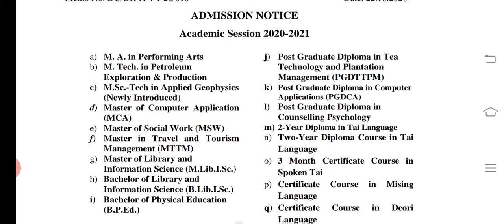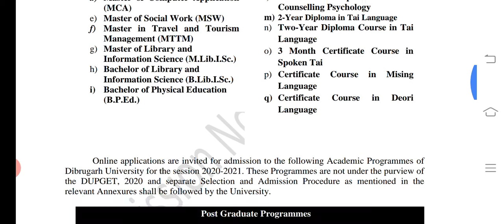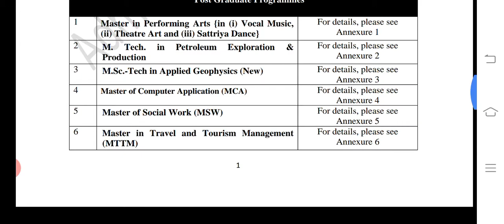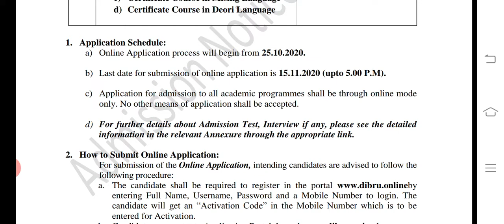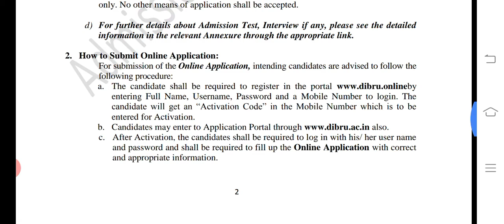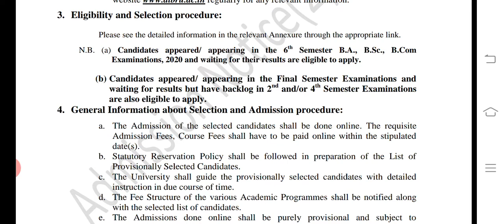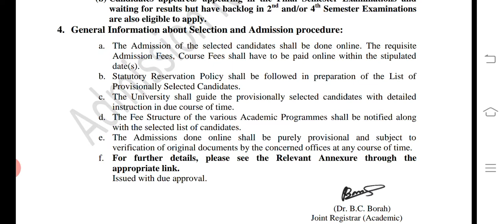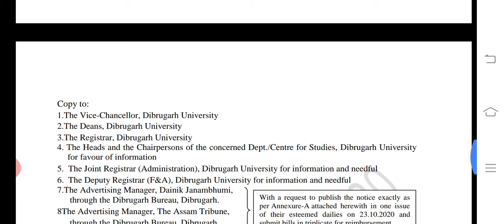Dibrugarh University Admission Notice 2020-21, M.A, M.Sc, M.Tech, MCA,PG Diploma, Certificate course